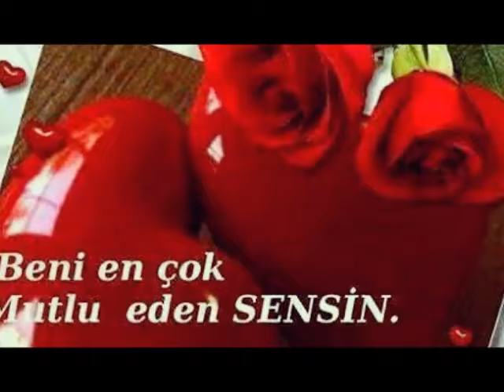Reyhan isgenderli gel 2016